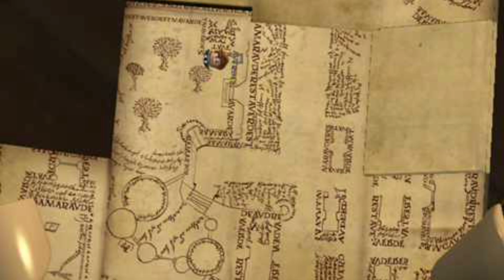LEGO Harry Potter Años 1-4 | capitulo 34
LEGO Harry Potter Años 1-4